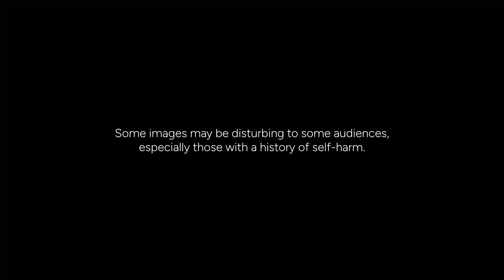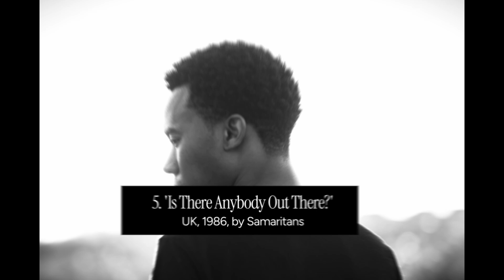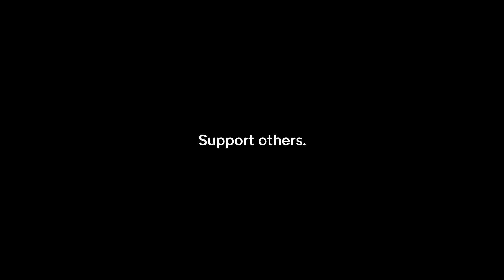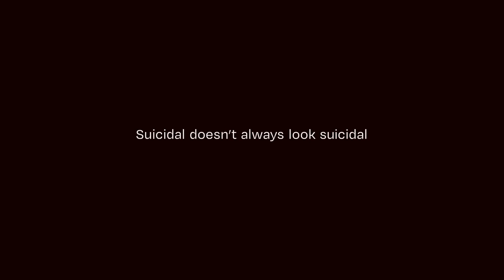Another 5 Suicide Prevention Ads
As today is World Suicide Prevention Day, we released the part 2 of a video from 3 years ago.

Public information films (PIFs) in the UK and Public service announcements (PSAs) in the US are a series of government-commissioned short films, shown during television advertising breaks in the United Kingdom and are usually closely related to the lives of citizens.
I don’t own any of the clips mentioned in the video.
I am also not paid to make the video.

Domestic Abuse Hotline: US 800.799.SAFE (7233) UK 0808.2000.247
CRISIS Lifeline US 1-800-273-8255 (TALK) UK 116 123